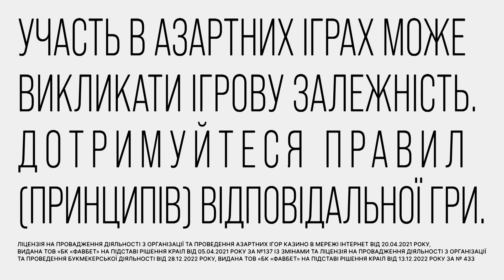Симоньян РОЗРИДАЛАСЬ на шоу СОЛОВЙОВА, бо... 🔥 ГАРЯЧІ НОВИНИ 18.12.2023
🔥 "Поки що Путін на волі..."
🔥 Нові рейди ТЦК.

Дане відео опубліковане виключно з документальною метою, щоб доносити правду про війну в Україні. Висловлювання авторів ролика не мають образити глядачів.